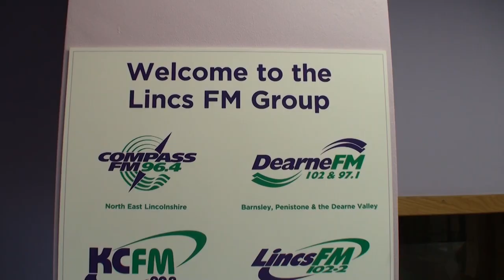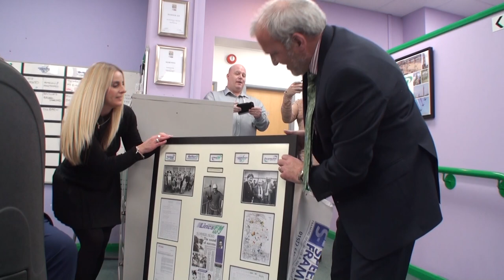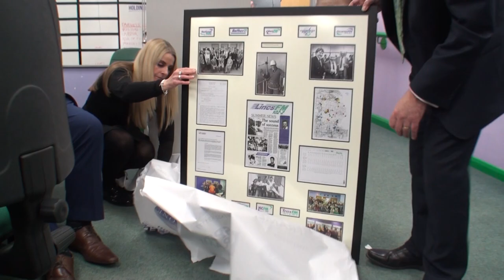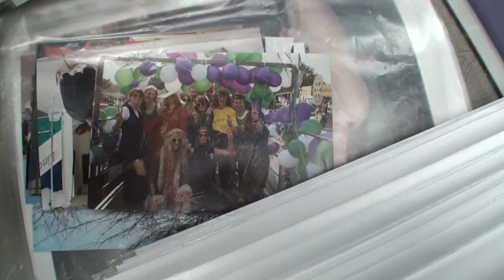Farewell to Lincs FM's Michael Betton